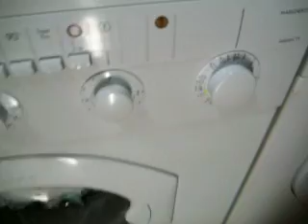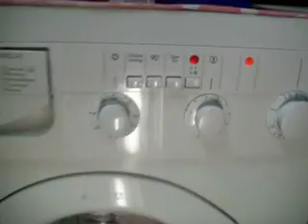ARISTON MARGHERITA AB 846 CTX Avvio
Nel video avvio del programma Cotoni Energico.